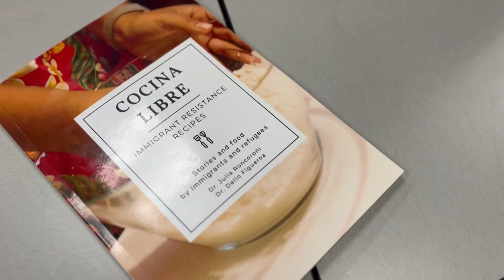New cookbook celebrates immigrant recipes and stories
"Cocina Libre" is not just a cookbook. It's a collection of stories, recipes and traditions shared by immigrants and refugees who have made Denver their home. The book highlights their experiences, their journeys and what they bring from where they grew up.

9NEWS (KUSA) is located in Denver, Colorado.